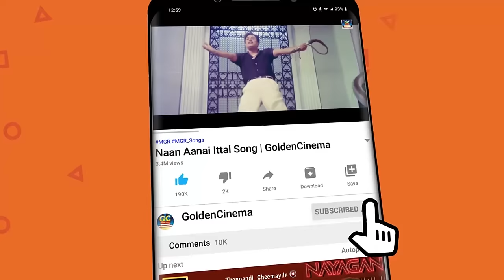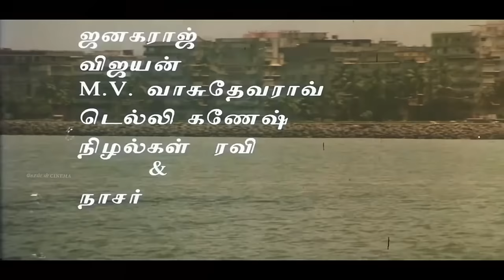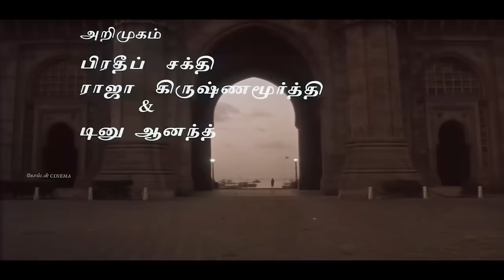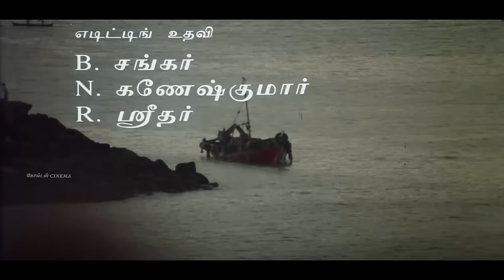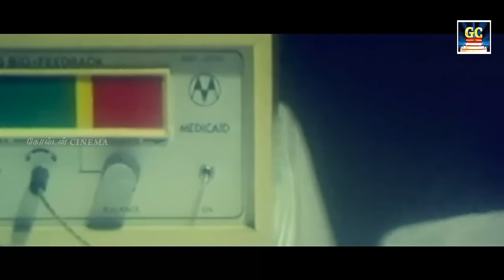கவலையில் இதயம் வலிக்க கேட்கும் சோக பாடல்கள் | Kavalaiyil Idhayam Valikka Ketkum Soga Padalgal | HD